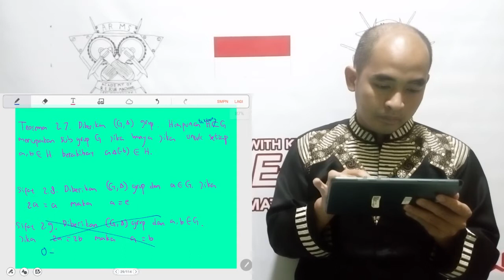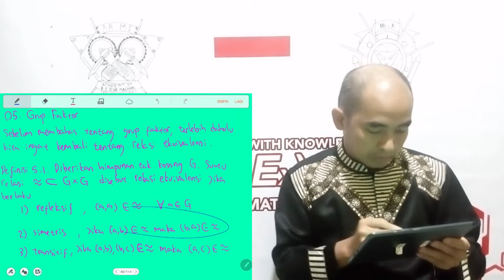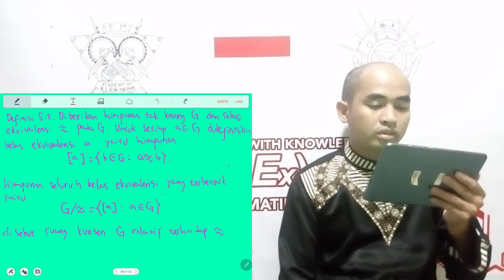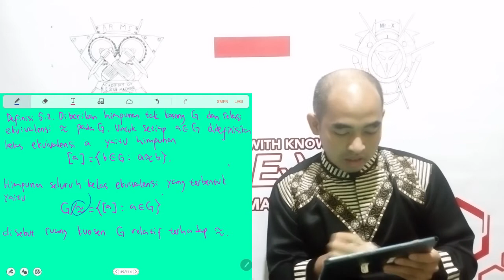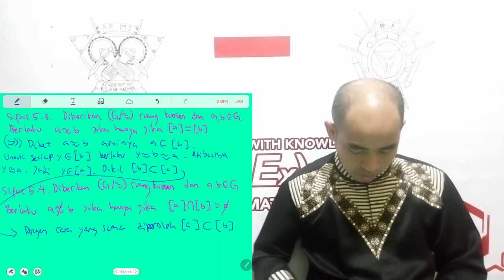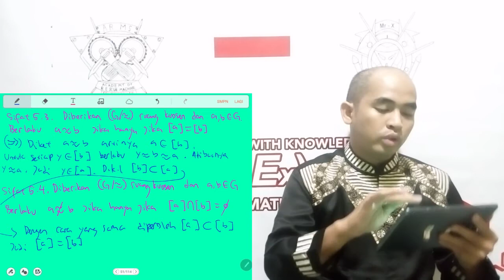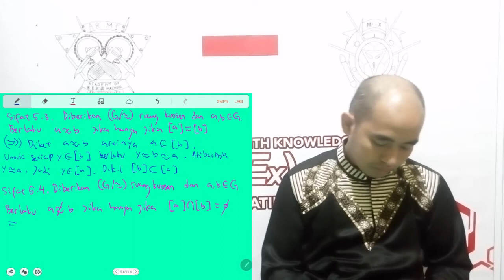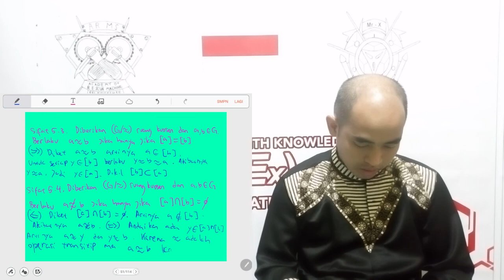2012 STRUKTUR ALJABAR (RUANG-KOUSEN-RUANG-HASIL-BAGI-GRUP-FAKTOR)